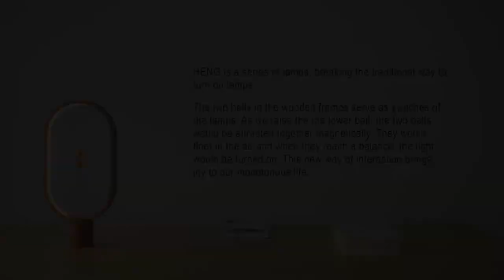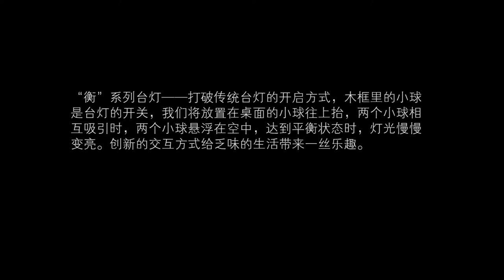Heng Balance Lamp - Inspire